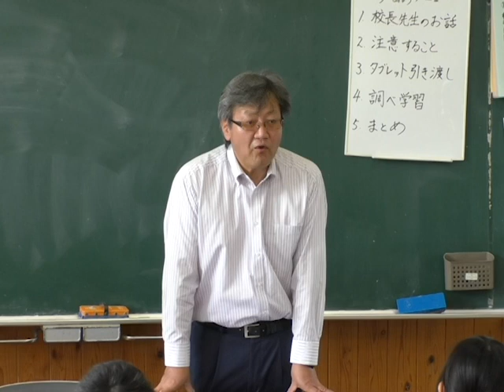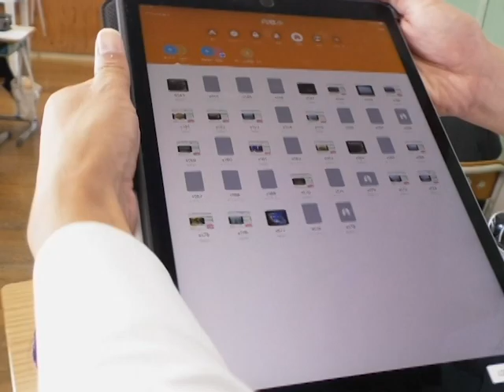タブレット導入公開授業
阿蘇市立内牧小学校で、今月から導入が始まったタブレット端末を使った公開授業がありました。